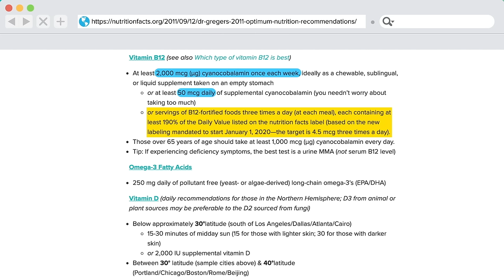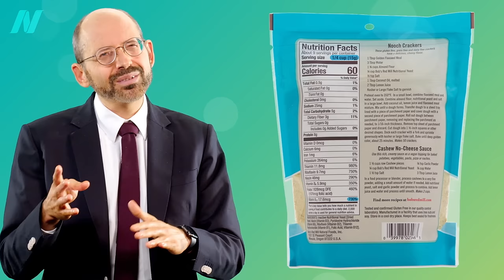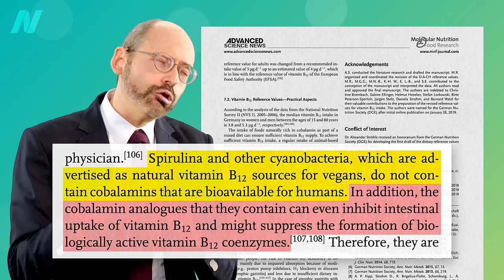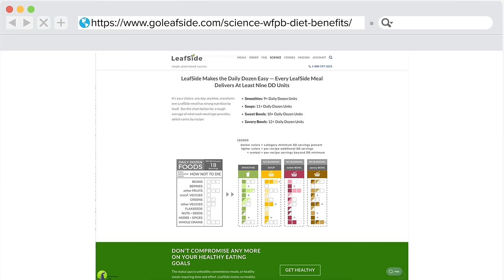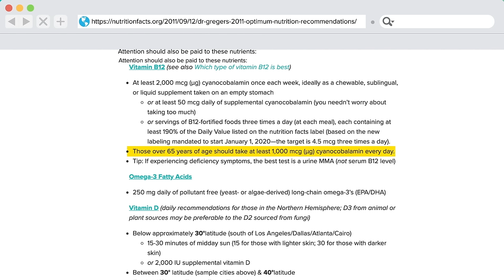The Healthiest Food Sources of Vitamin B12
What are the best green-light (whole food plant-based) sources of vitamin B12 to meet the optimal dosage?

The reason you have to take most B12-fortified foods three times a day is because it takes your B12 receptors at least about 4 hours to unload their cargo and be ready for the next tiny dose. At huge doses, like in the supplements and Leafside you actually end up largely bypassing the receptor system so you can do once a day (and for big enough supplemental doses once a week), but for the tiny amounts found in most fortified foods, like the nutritional yeast, and breakfast cereals, and plant-based meats and milks you have to get that 190% in three separate servings throughout the day.

I mentioned a few nutritional yeast brands in the video. Here are a few more with their serving sizes for B12 content:

Lotus (Australia & New Zealand): 1 tsp 3x/day
Marigold Engevita (UK): 2 tsp 3x/day
Anthony’s Premium (Canada): 1 tsp 3x/day
Hoosier Hill Farm (Canada): 1 tsp 3x/day

If you missed the first two, check out The Symptoms of Vitamin B21 Deficiency and The Optimal Vitamin B12 Dosage for Adults

You can find all of these videos in a digital download along with two additional videos that will be coming out in a few months. And my new recommendations are on my Optimum Nutrition page.

Have a question about this video? and someone on the NutritionFacts.org team will try to answer it.

Want to get a list of links to all the scientific sources used in this video? You’ll also find a transcript and acknowledgements for the video, my blog and speaking tour schedule, and an easy way to search (by translated language even) through our videos spanning more than 2,000 health topics.